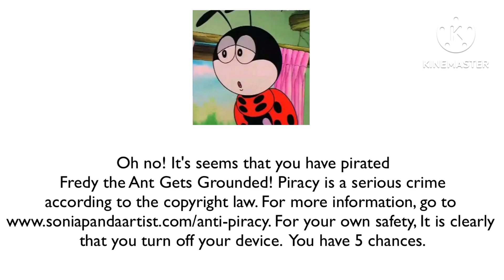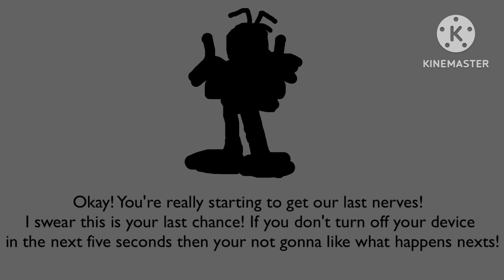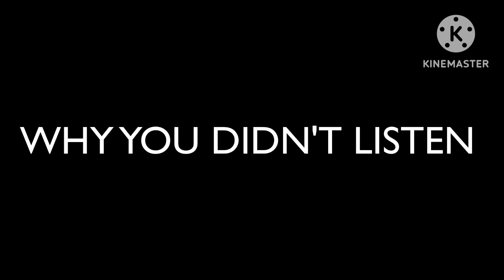Ferdy The Ant Gets Grounded Anti-Piracy Screen (MOST VIEWED VIDEO)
WARNING: This video contains loud volume at 2:33